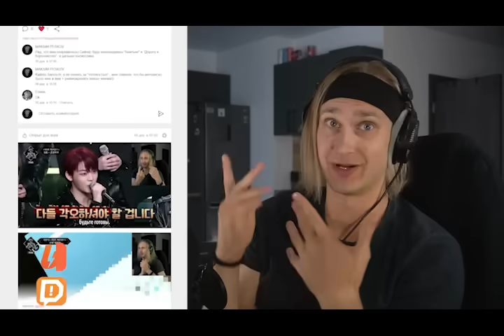Jung Kook 3D feat Jack Harlow | reaction реакция | Проф. звукорежиссер смотрит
ПОМОЩЬ КАНАЛУ
QIWI: WRITE565

Мое оборудование:
Аудио интерфейс: Focusrite scarlett 8i6 3gen
Микрофон: Audio technica at2020
Камера: Sony a6400
Наушники: Beyerdynamic dt 990 pro, Beyerdynamic dt 770 pro
Монитор: Xiaomi mi 34 curved gaming